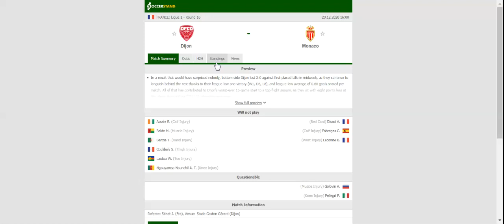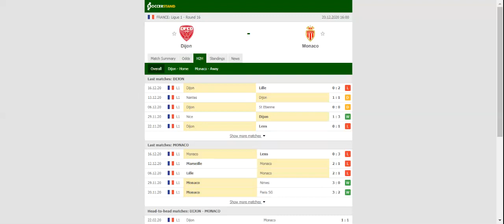DIJON VS MONACO PREDICTION & BETTING TIPS - 20/12/2020